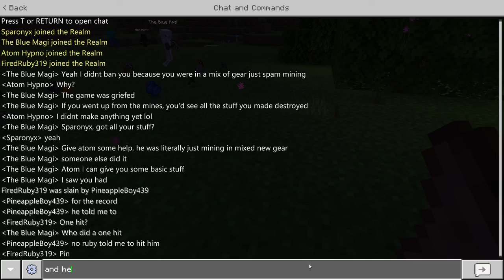Destroying A Minecraft World (3/3) THE TAKEOVER